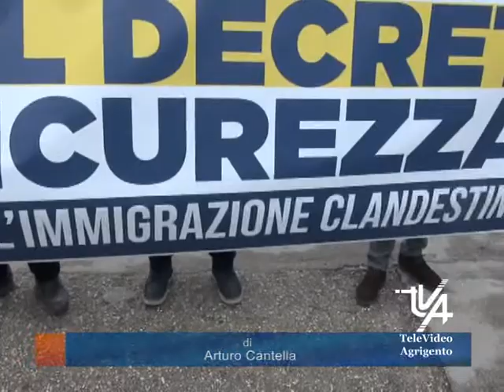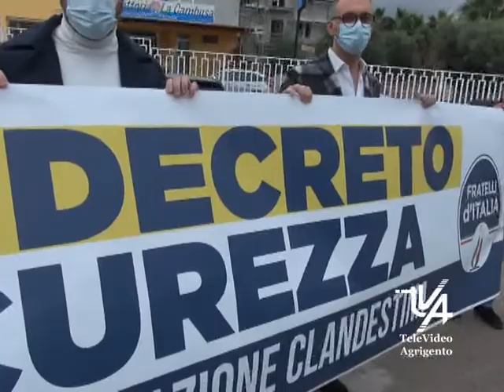Fratelli D'Italia contro Decreto Sicurezza